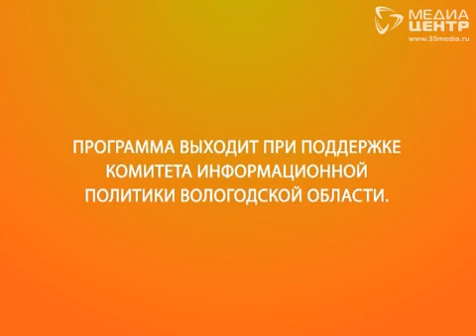Такая работа 03.07.2012